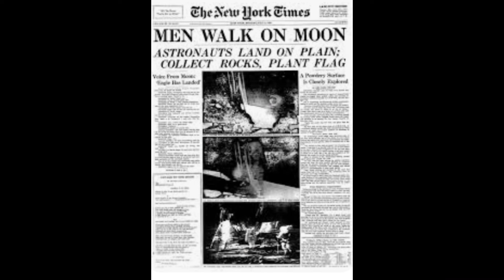Your the man but I got the power// hidden figures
Remember the women throughout history that helped us accomplish great things. Help their legacy’s be heard and show the great hidden figures